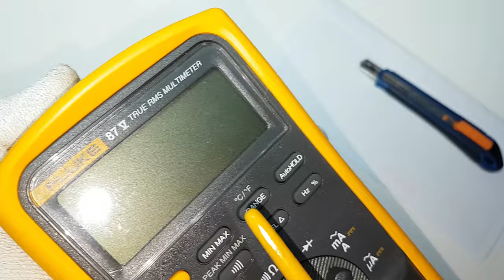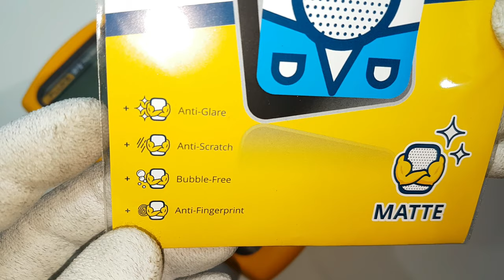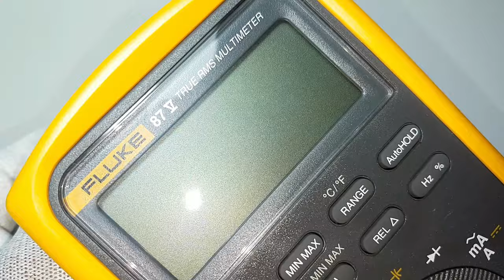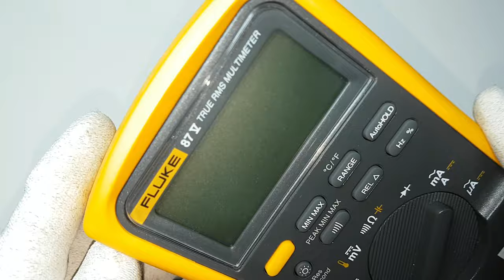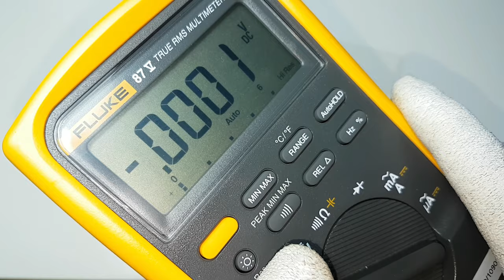🔴 Film protector para pantalla FLUKE 87V antirreflejo, mate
🔴 screen protector brotect 😱
📑 Correo Business 💵 (Solo para Review Unboxing) 📦

➡️ Film para FLUKE 87V 👇:

➡️ Film para FLUKE 187-189 👇:

➡️ Film FLUKE 287-289 👇:

➡️ Kit Sondas FLUKE 👇:

➡️ Carcasa Frontal FLUKE 87V 👇: